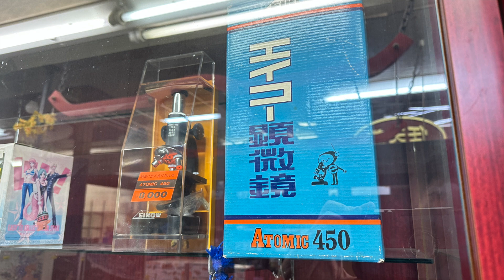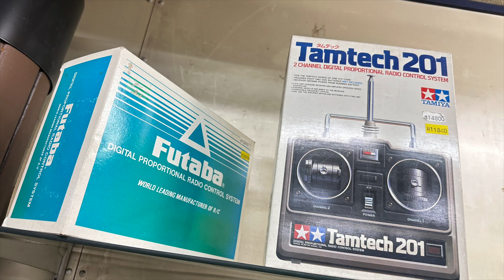【閉店する昭和のおもちゃ屋さん】今日のプラーザ玩具センター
閉店する昭和のおもちゃ屋さん
「プラーザ玩具センター」の今の様子です。
今日も朝から大反響だったそうです。

埼玉県さいたま市西区プラザ３４−２

撮影機材
FUJIFILM     XT-30  X-S10
iPhone11pro
DJI osmo pocket
DJI OM4
Panasonic   HC-VX985M